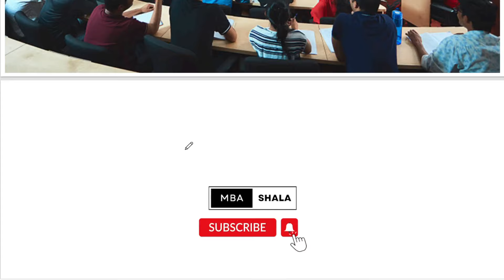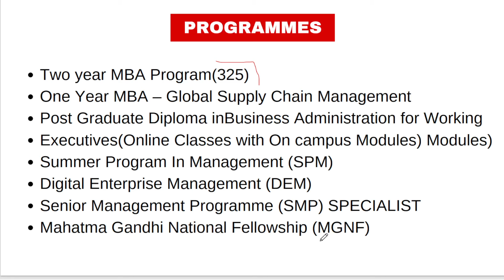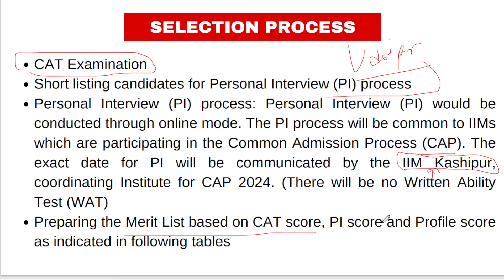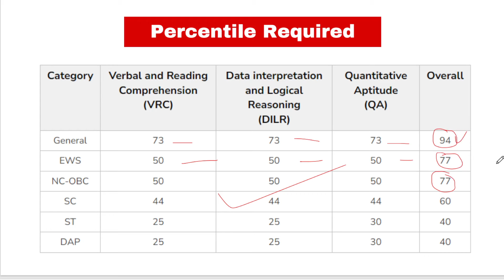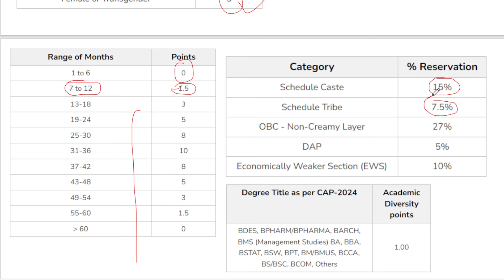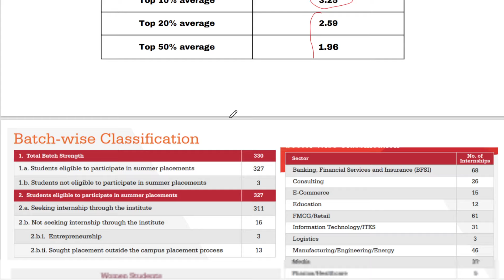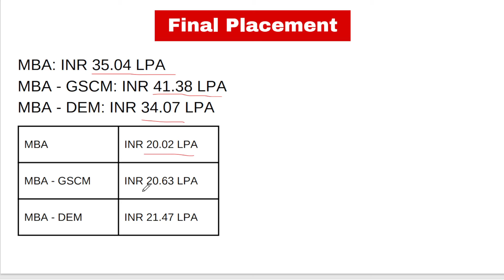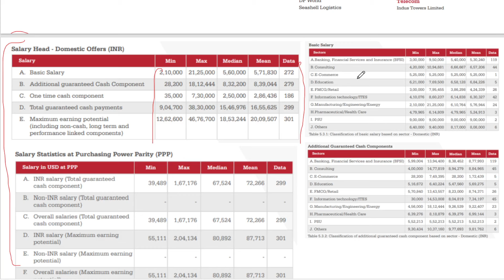IIM Udaipur I Admission Process 2025 I Eligibility I Fees I Cutoffs I Placements I Worth it?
Hey guys,
In this video i have discussed about IIM Udaipur which is located in Rajasthan ,India.
I have discussed eligibility criteria,admission process,fees,seats and sectional cutoffs.
You will get complete information Of IIM udaipur in this video and I hope you like it
Also summer placements is also out of 2023-25 batch.

mba cet
mba shala
cmat